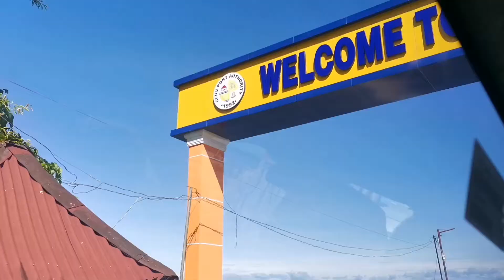Malapascua Weekend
A weekend with friends